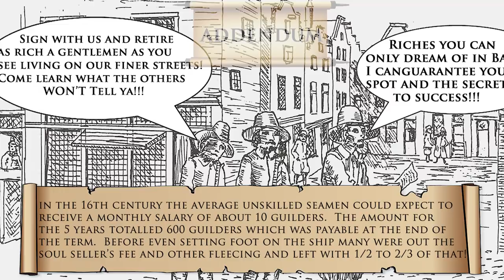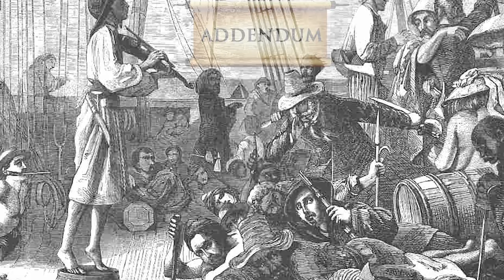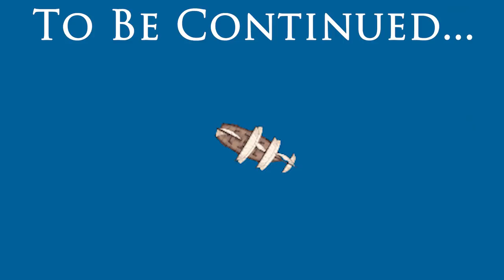Yore Life as a Dutch Sailor on an East Indiaman bound for the East Indies (Indonesia) - Part 1/4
Cheers,

For information on VOC specifically (Vereenigde Oostindische Compagnie/Dutch East India Company) see my video on its history and formation

If you are a fan of the Aubrey-Maturin books like Master and Commander or Horatio Hornblower then you will likely enjoy these as they put you into the seat of the protagonist.  You aren't the Captain in this, instead you are an average dutch citizen from the farming class seeking riches and adventure aboard a VOC ship to the east.

The video is presented in 2nd person which if you are a fan of Role Playing games you will enjoy.  If you aren't but enjoy Historical Fiction then you will enjoy this like a great History documentary in which YOU play the starring role.  This voyage now takes  15 hours by air from Amsterdam to Jakarta.  But back then it was an 8 month voyage by VOC ship with up to 25 percent of the crew succumbing to illness before arrival.

History sometimes blurs reality with romantic notions of how it was in the past. While this is sometimes true, often the reality is harsher and much less romantic than imagined.

In this episode you are Piet Van Westen from the small dutch village of Gouderak. The year is 1655 and the Netherlands is in the midst of a Golden Age.

Your dreary life and future as a farmer holds zero appeal against the backdrop of the adventure to be had wth the VOC fleet that sailed for the Dutch East Indies (Indonesia).

You head off for Amsterdam and the uncertainty of life on board a 17th century VOC company ship.  What adventures will you experience?  What was the food like or the living conditions on board such a ship!? Could you have survived the conditions on board and made it to journey's end?

I received a LOT of inspiration from the following channels: Baz Battles, Historia Civilis and Kings and Generals!

And of course via LIKES and Subscriptions!

Sources:
The East Indiamen - The Seafarers - Time Life Books
The Embarrassment of Riches - Simon Schama
The Dutch Republic - Its Rise, Greatness, and Fall - Jonathan Israel
Art and Commerce in the Dutch Golden Age - Michael North